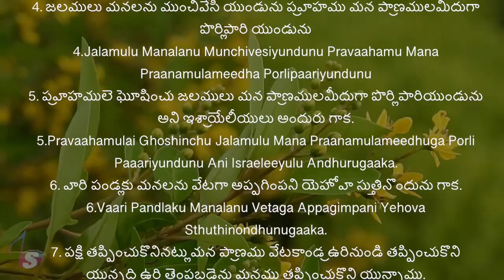Telugu Bible | Audio | Psalm 124 | పరిశుద్ధ గ్రంథము | కీర్తనలు 124 | Sravanthi | Sunil Solomon